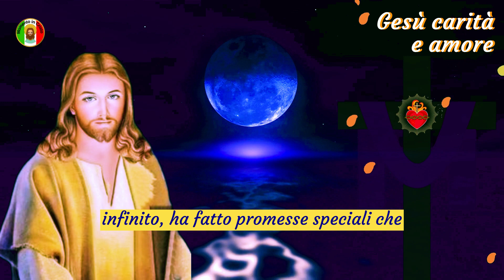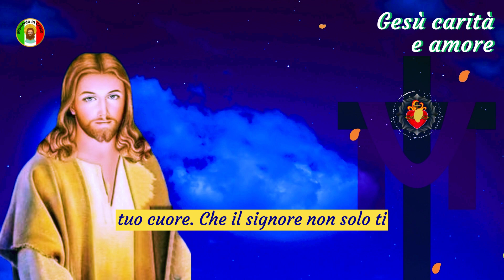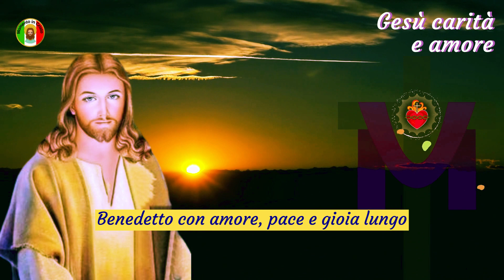Gesù dice🙏 Solo le persone speciali troveranno questo messaggio ✝️ Messaggio di Dio per te oggi💕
Caro/a figlio/a, oggi porto un messaggio di speranza e rinascita attraverso Gesù, il tuo Salvatore. Non importa cosa sia successo nel tuo passato o quali sfide stai affrontando adesso, sappi che non è mai troppo tardi per un nuovo inizio. Devi solo scegliere di camminare nella fede, confidando nelle promesse che Dio ha per te.

Dio, nel suo amore infinito, ha fatto promesse speciali che sono a tua disposizione. Egli desidera che tu viva una vita di vittoria sul peccato e goda di tutto ciò che Egli ha preparato per te. Oggi, Egli aprirà le porte delle sue benedizioni sulla tua vita, offrendoti un futuro incredibile e pieno di possibilità.

Ricorda che un cuore grato è il punto di partenza per la grandezza umana. Abbandona l'idea di meritare qualcosa di specifico e riconosci che tutto ciò che ricevi è un dono grazioso da parte di Dio. Ringrazialo per tutte le cose buone nella tua vita, anche quando le circostanze si mostrano difficili. Sappi che, direttamente o indirettamente, Dio è sempre al tuo fianco, aiutandoti ad ogni passo del cammino.

Se credi in queste parole di incoraggiamento, scrivi "Amen" nei commenti, aprendo spazio per ricevere le benedizioni di Dio già oggi, mio caro figlio. Non preoccuparti eccessivamente, poiché nulla è impossibile per me. Anche se non puoi vederlo, credi che tutto si risolverà alla fine. Coltiva la fede nel tuo cuore, poiché il Signore non solo ti darà opportunità di essere benedetto, ma anche di essere una benedizione nella vita degli altri. Afferra queste opportunità con determinazione e amore.

Non versare più lacrime, amato figlio di Dio. È arrivato il momento di una nuova stagione nella tua vita. Conosco le sfide che stai affrontando e desidero alleviare il peso che porti oggi. Sappi che queste difficoltà contribuiranno a renderti una persona più forte e resiliente. Tutto ciò che accade ha una ragione, mirando al tuo bene.

Accogli queste parole di conforto e vai avanti, fiducioso che un giorno guarderai indietro e ringrazierai Dio per ogni fase del tuo percorso. Scrivi "Amen" nei commenti, aprendo spazio per le benedizioni divine nella tua vita già oggi. Che tu sia benedetto con amore, pace e gioia lungo il tuo cammino.

Frequenza dei messaggi sui canali, dal lunedì al venerdì sempre alle 06:03.

Link://
Contribuisci con qualsiasi importo al canale cliccando sul link qui sotto👇👇